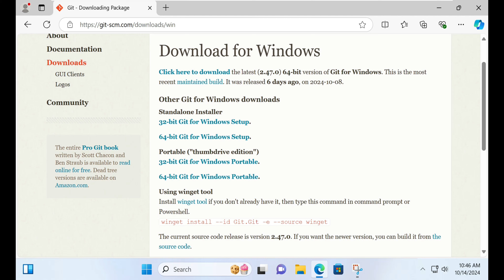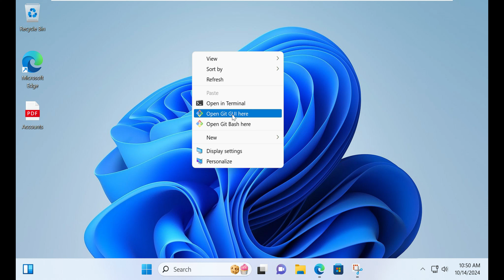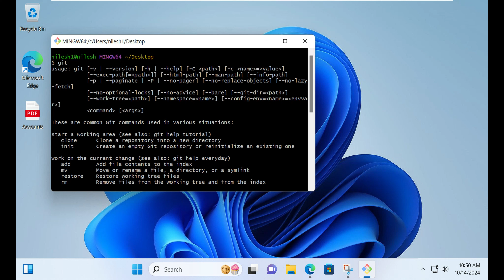Properly Install GIT In Windows 11 | How To Install GIT in Windows 11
Git Installation for Windows:
Download Git:

Click on Download for Windows to get the latest version.
Run the Installer:

Once the download completes, open the .exe file.
Follow the prompts in the installation wizard.
Select Components:

Keep the default settings unless you need specific options.
Make sure to select:
Git Bash for the command-line experience.
Git GUI (optional).

how to install git on windows 11,
how to install git on windows 11 for vs code,
 how to install git on windows 11 tamil,
how to install git on windows 11 in telugu,
how to install git on windows 11 in hindi,